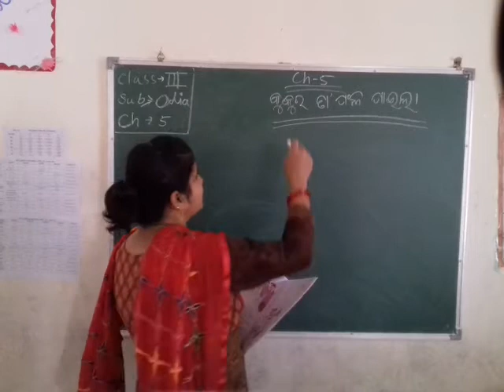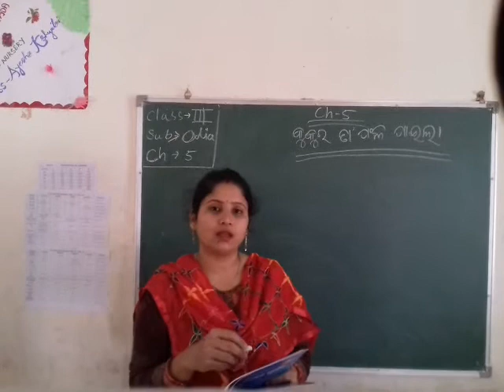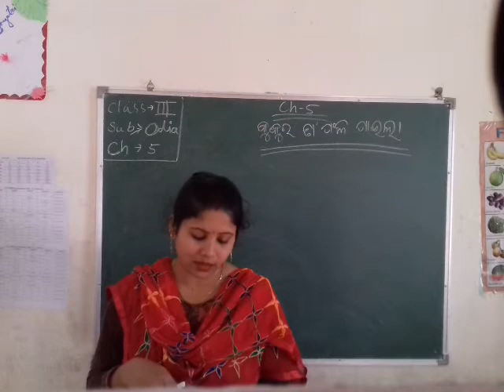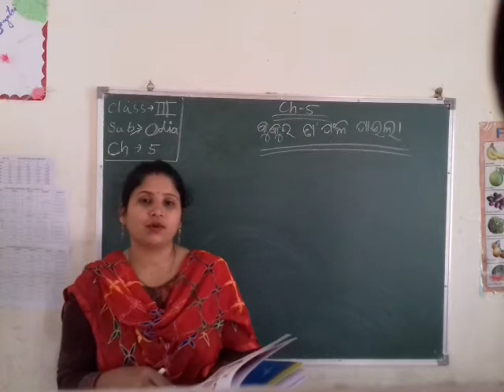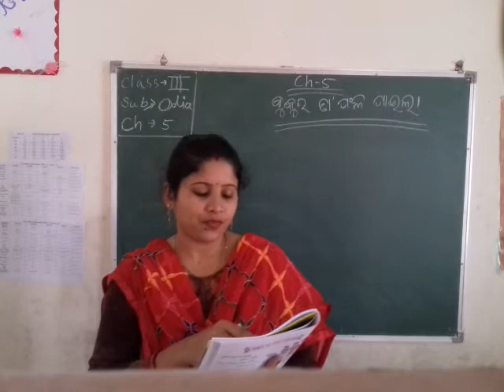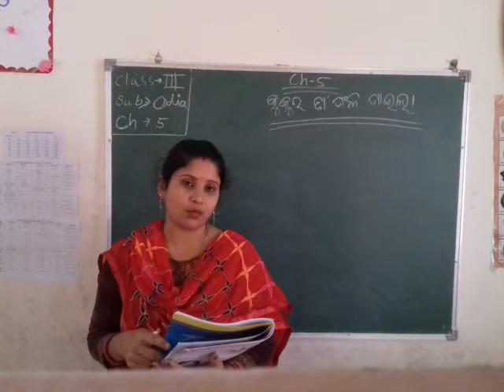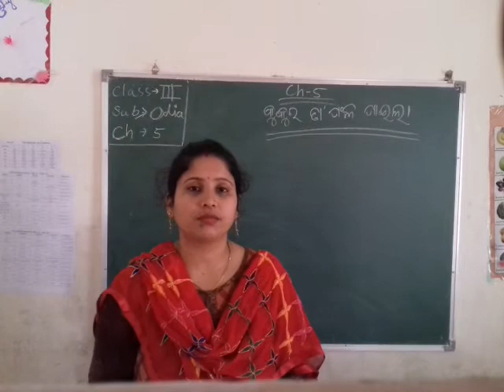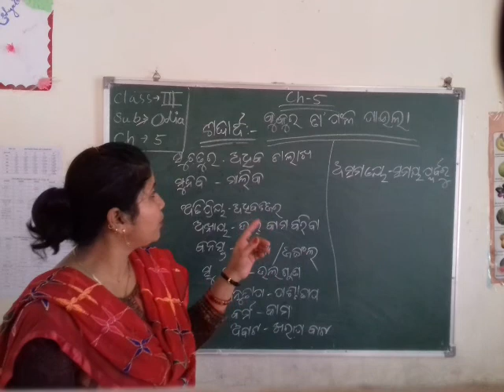Std. III, Sub: - Odia, Chapter No. 5, By Mrs. M. Samal